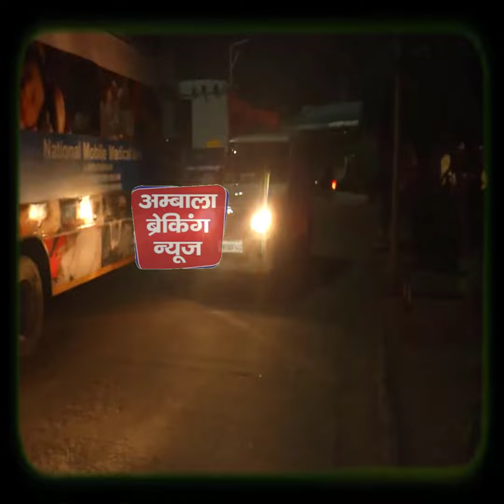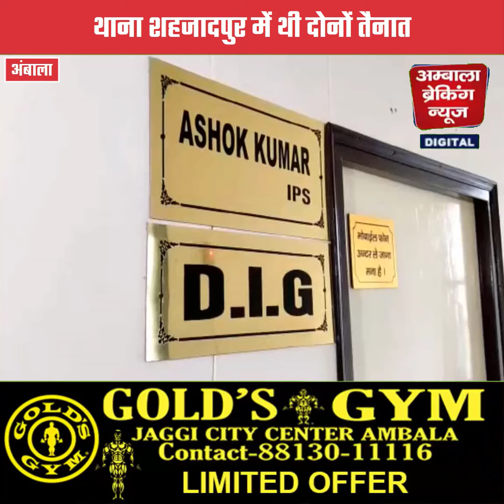रिश्वतखोर दो महिला पुलिसकर्मी चढ़ी ACB टीम के हत्थे